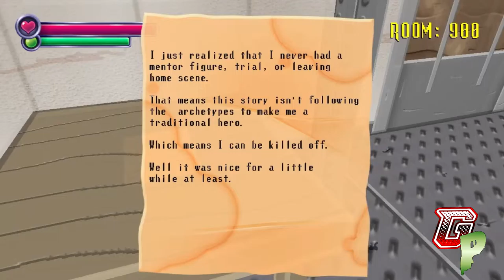Brendan Plays: Spooky's House of Jump Scares (Part 10) - OMG SHE'S FAST!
It has come down to the final 100 rooms. Brendan is inching closer and closer to completing this game. In today's part Brendan must swim his way to get to room 1000. Enjoy the video!